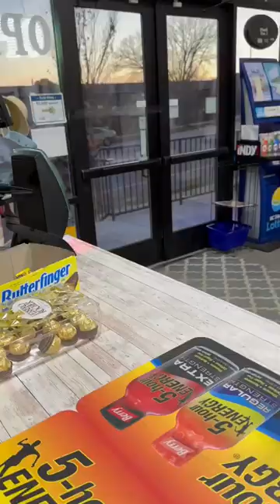DUCK TAPE PRANK ON MY CUSTOMERS!!..